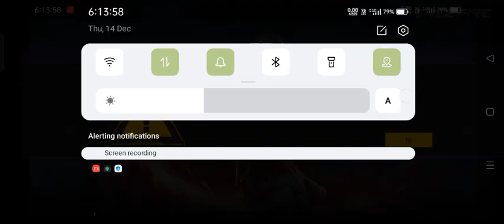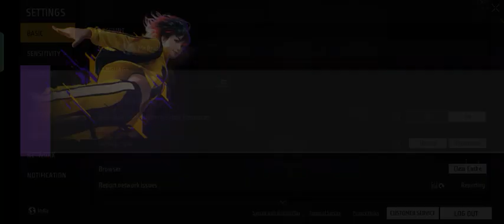Free Fire Error Download Failed Retry Free Fire Download Failed Retry Problem How To Solve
FF kyu nahi chal Raha hai Free Fire Max Not Opening Free Fire Max Not Opening

FF Max kyu nahi chal Raha hai Free Fire Max Not Working FF is not opening Why FF is not opening FF Not Opening Today

Free Fire Max nahi chal Raha hai Free Fire Max nahi chal Raha hai Free Fire Kyu nahi chal Raha hai

free fire open Nahin ho raha hai free fire mix
open kyon Nahin uda free fire Aaj start Nahin
ho raha start kyon free fire start Nahin ho raha
free fire restart kyu nahi utha free fire open
Nahin ho raha hai free fire download free fight
start nahi hona kya Karen how to solve free file
loading problem free fire loading problem ko
ham log kaise solve kar sakte hain free fire ko
chalu karne ke liye jaate Hain To vahan per
loading problem humko Bata deta Hai loading
problem kyon bata raha hai free fire start
Nahin ho raha hai how to solve free fire
loading problem today free fire ki loading
problem ko ham log kaise dur kar sakte hain if I
restart kyon Nahin ho raha free fire start nahi
ho raha how to solve free fire not starting
problem 35 download free fire download free
fire not opening today not opening problem

free fire me loading problem
free fire me download failed retry